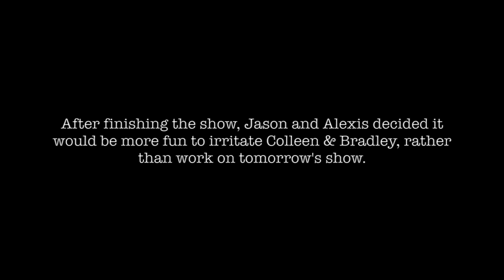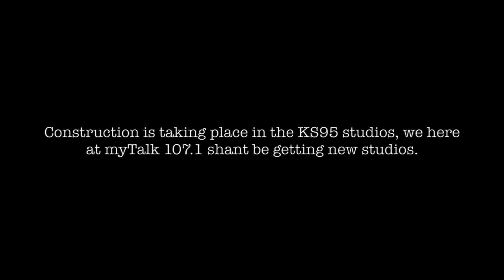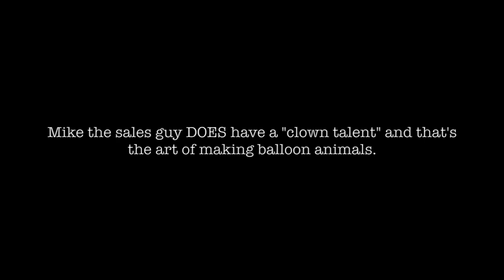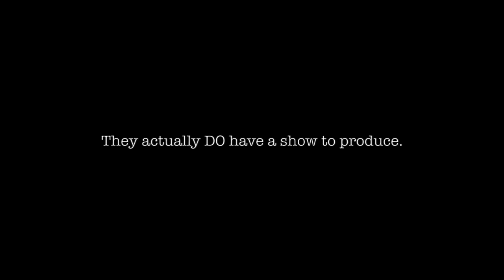Jason & Alexis After the Show 2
Behind the scenes at "Jason & Alexis in the Morning" PLEASE CLICK ON THE HD SETTING TO VIEW.